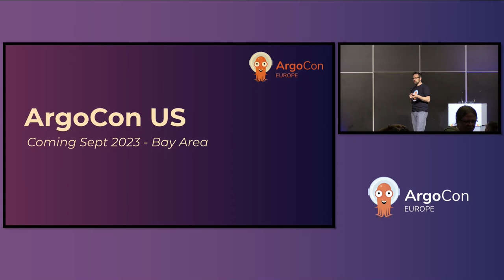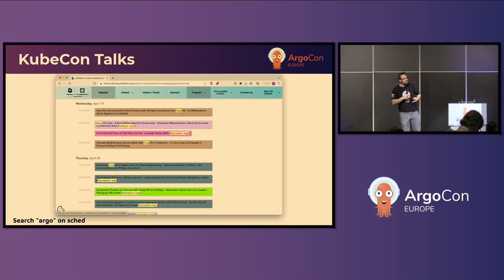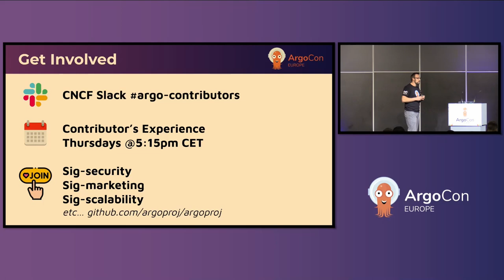Closing Remarks- Program Committee Members - Dan Garfield, Codefresh & Wojtek Cichoń, Akuity